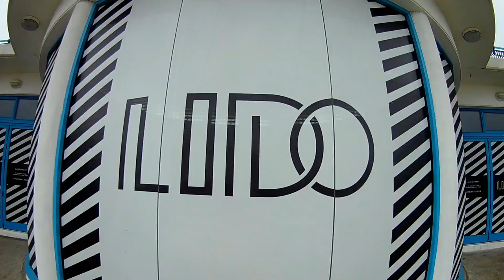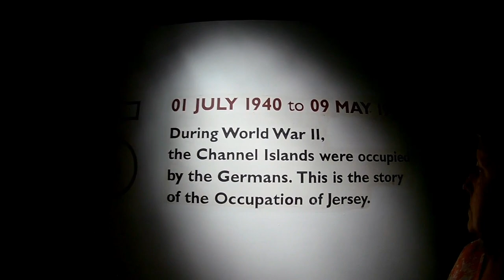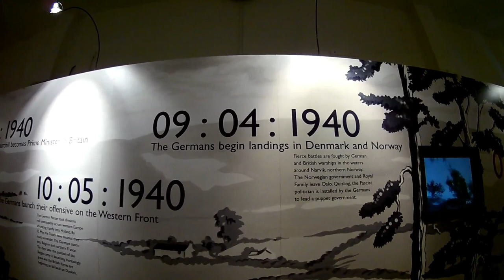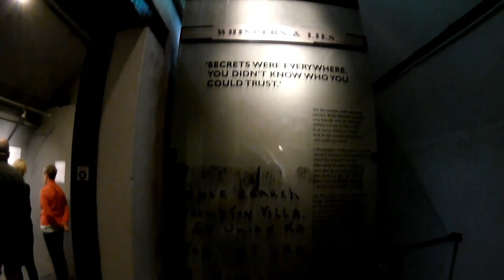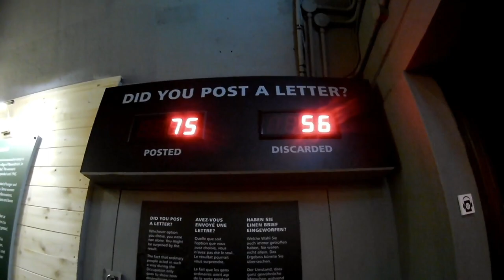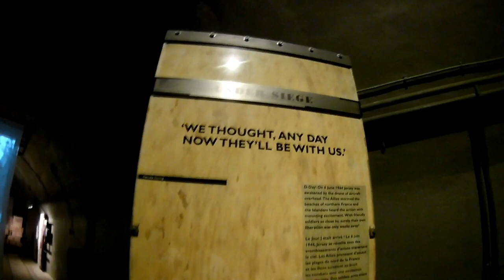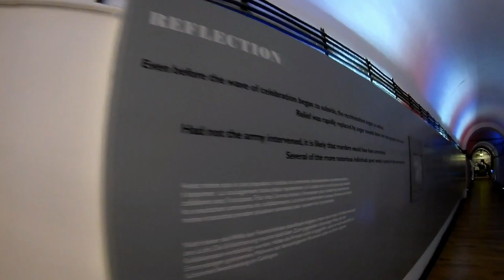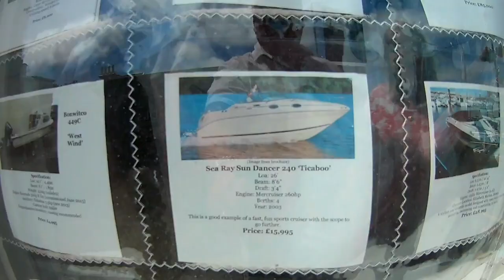WEEKEND IN JERSEY | CHANNEL ISLANDS | ST HELIER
We spend two days in Jersey in the middle of July for Sue's birthday, where we visit the town centre, eat at the Court House in St Aubin (Famous from the "Bergerac" Series) and visit the Jersey War Tunnels.

(Director's Cut!)